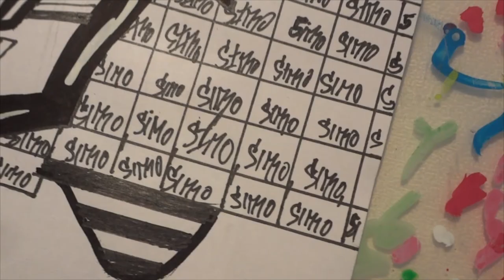Simo - Black/White sketch